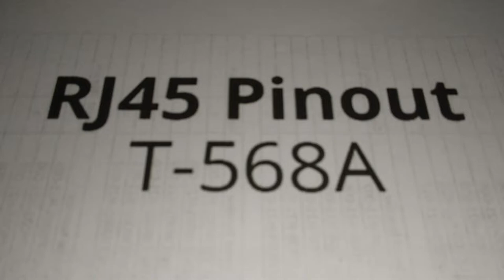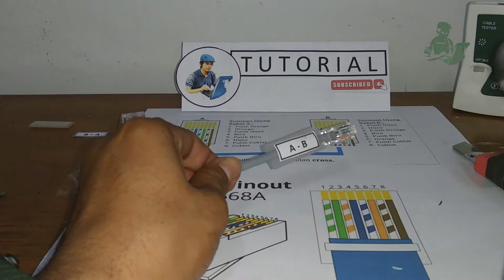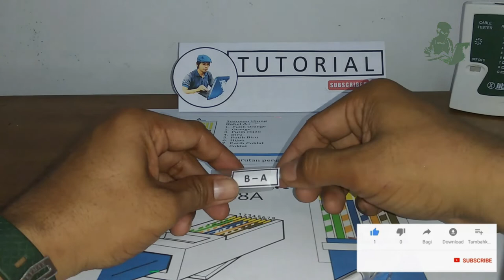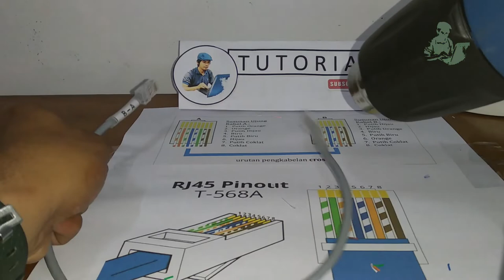🔴 Cara Membuat Konektor RJ45 Cross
Urutan Kabel RJ45 Cross Sesuai Standar :
Urutan kabel RJ45 yang biasa digunakan sebagai kabel Ethernet ini bisa kamu cek di artikel ini. Dengan memahami urutan warnanya, sebagai teknisi kamu akan lebih mudah memahami fungsi setiap kabelnya.
Mengutip dari cabblesuply.com, urutan kabel RJ45 mengikuti standar T568A dan T568B atau disebut kabel Cross dan Straight. Sebenarnya, kedua jenis kabel RJ45 tersebut tak berbeda, hanya seberapa sering penggunaannya.
Lewat artikel ini, kamu bisa mengetahui urutan kabel RJ45 untuk Cross dan Straight sesuai standar yang berlaku. Selain itu, juga akan dibagikan informasi lainnya mengenai RJ45.

Apa Itu RJ45?
Merujuk dari nds.id, RJ atau unregistered jack sudah diperkenalkan sejak 70an. Pada mulanya, RJ45 ini digunakan untuk menyambungkan koneksi yang jauh lebih canggih dibandingkan konektor telepon saat itu.
Untuk saat ini, RJ45 dipakai sebagai konektor untuk kabel Ethernet jaringan dasar. Kabel-kabel yang disambungkan dengan konektor ini berfungsi untuk mentransfer data.
Dengan adanya RJ45, teknisi bisa lebih mudah ketika harus mengganti telepon atau perangkat jaringan, tanpa tersetrum. RJ45 juga dapat dipakai untuk konektor jaringan LAN dengan pusatnya.

Saat memasang kabel ke konektor RJ45, teknis juga perlu mengetahui urutan kabel RJ45 sesuai standar yang berlaku. Ada dua jenis urutan yang wajib dipahami, yaitu Cross dan Straight.

Cross :
Kabel Cross atau Crossover dipakai untuk menghubungkan dua buah perangkat keras yang sama, misalnya, PC ke PC atau laptop ke laptop.
Urutan kabel Cross memiliki susunan warna yang berbeda untuk tiap ujungnya. Pada ujung pertama, urutan kabel RJ45 Cross adalah putih oranye, oranye, putih hijau, biru, putih biru, hijau, putih cokelat, dan cokelat.

Terimakasih.